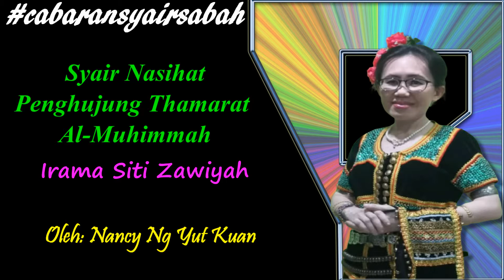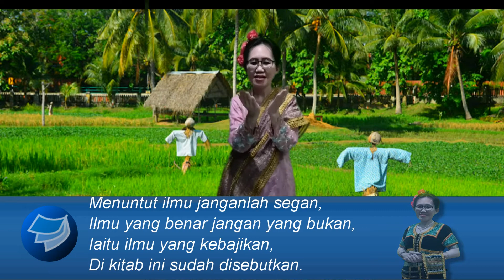NANCY NG YUT KUAN CABARAN SYAIR SABAH 25 MEI 2020